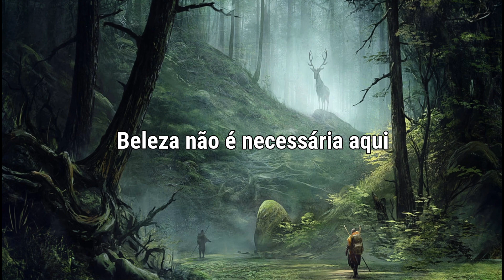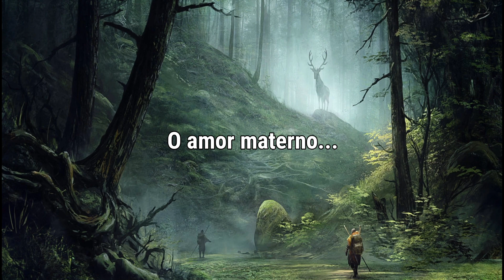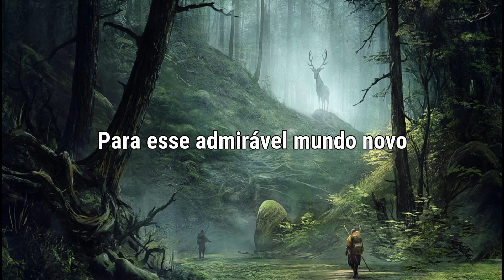Iron Maiden - Brave New World (Legendado)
Dying swans twisted wings
Beauty not needed here
Lost my love, lost my life
In this garden of fear
I have seen many things
In a lifetime alone
Mother love is no more
Bring this savage back home

Wilderness house of pain
Makes no sense of it all
Close this mind dull this brain
Messiah before his fall
What you see is not real
Those who know will not tell
All is lost sold your souls
To this brave new world

In a brave new world
A brave new world

Dragon kings dying queens
Where is salvation now?
Lost my life, lost my dreams
Rip the bones from my flesh
Silent screams laughing here
Dying to tell you the truth
You are planned and you are damned
In this brave new world